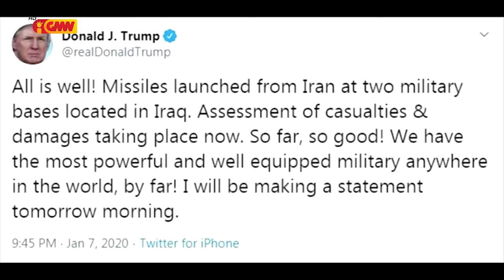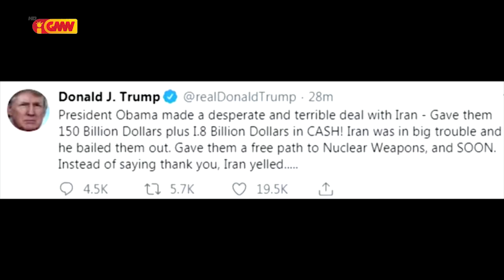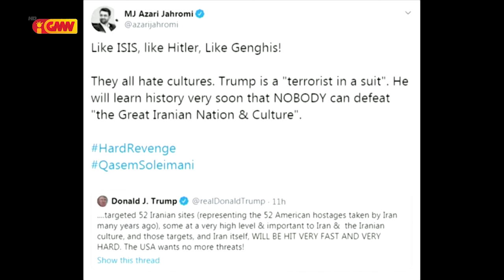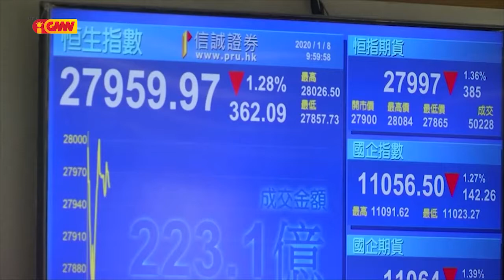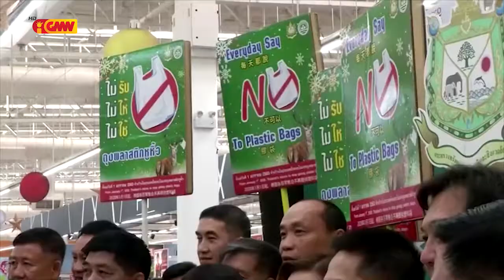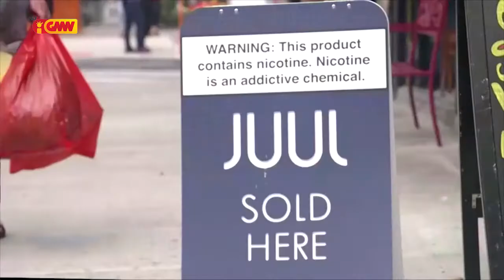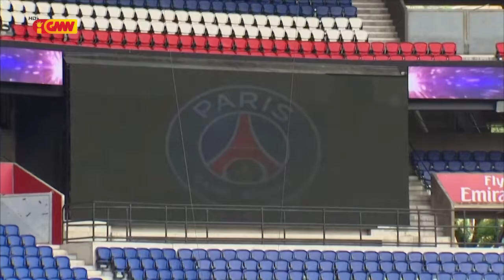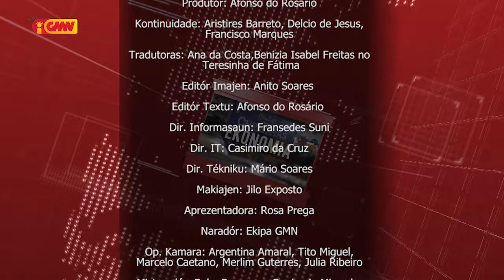Mundu iha Tetum 11 Janeiru 2020